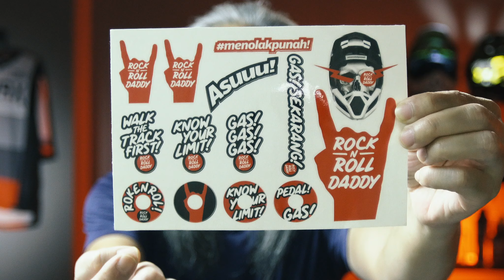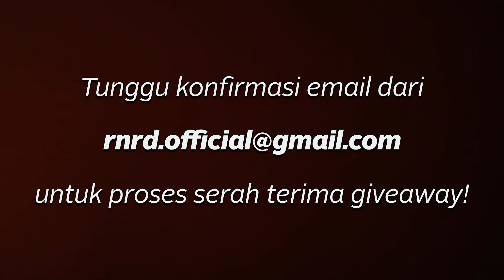Pengumuman Pemenang Giveaway Jersey RNRD x DWRX 2020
***KOREKSI pada VIDEO yg salah ketik dan salah sebut: yg benar adalah 19 AGUSTUS 2018***

Berikut adalah para pemenang Main Quiz giveaway jersey RNRD x DWRX 2020:
1. Dwi Koko Plak
2. Hendry Thomas
3. Hanindra Kautsar
4. Rachmad Dyan

Dan pemenang Bonus Quiz: Nascox Hmz
Tunggu email konfirmasi dari RNRD Official unutuk proses serah terima giveaway!

Untuk yang masih penasaran dengan jersey dan produk DWRX lainnya, silahkan hubungi reseller Dirtworks dibawah ini yang terdekat dari kota anda:

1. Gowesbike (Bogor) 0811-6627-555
2. ‎MTV Bikeshop (Batam) 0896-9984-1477
3. ‎Kaligung Store (Tegal) 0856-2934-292
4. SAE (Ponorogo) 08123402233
5. Enzo Sportswear (Sleman) 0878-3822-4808
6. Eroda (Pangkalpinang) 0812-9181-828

Terima kasih untuk semua partisipasi teman2 semua!